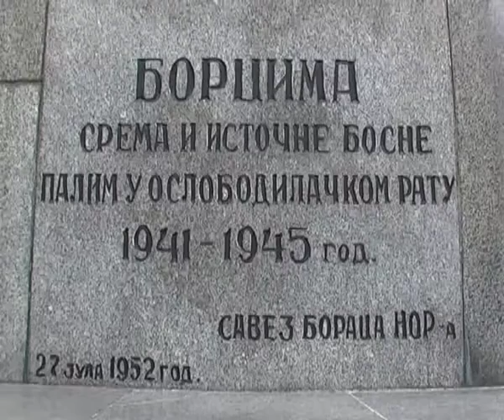Bijeljina – SUBNOR Trnova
Polaganjem cveća na Spomen-obeležju palim borcima Narodnooslobodilačkog rata u Donjoj Trnovi kod Ugljevika obeleženo je 75 godine od dizanja ustanka protiv fašizma.
U kosturnici ovog spomen-parka iz Drugog svetskog rata nalaze se posmrtni ostaci 567 palih boraca, a na mermernim pločama upisana su imena 3.278 palih boraca i žrtava iz NOR-a.